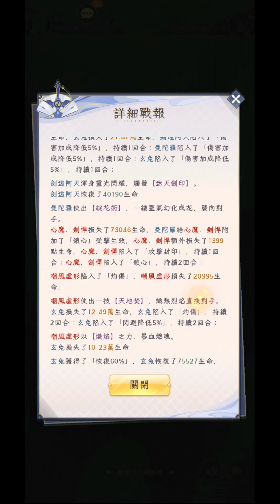《我的御劍日記》10單NT30,000氪下去!!!我可以要張LuLu簽名照嗎 新妖靈 6星曼陀羅 2星千鶴心得 歷練法力1974萬過白虎 #12 【阿天】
0:00 分享氪金心得
3:35 曼陀羅會不斷給鎖心狀態的敵人給予傷害 只要我方對這個有負面狀態的敵人造成傷害都會觸發
6:54 越戰300萬打萬劍塚
7:30 曼陀羅的技能 也可以解除我方負面狀態
11:29 千鶴我覺得比較偏向補師
15:29 太虛論劍打贏高我200萬的紀錄 千鶴補血補很高 曼陀羅=九尾高傷
17:35 快400抽曼陀羅 再加上抽的資源去商店換碎片湊到6星
20:36 歷練打白虎紀錄 千鶴跟曼陀羅的表現
禮包碼
MJOADCSTART
lulu520
贊助阿天 請留言給我
我的御劍日記影片清單
如果喜歡我的影片還請訂閱支持我